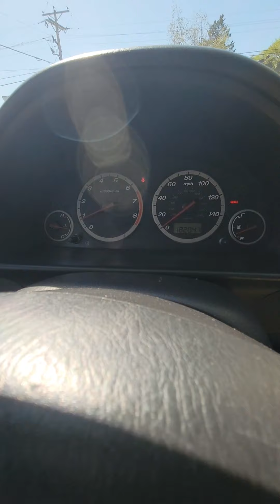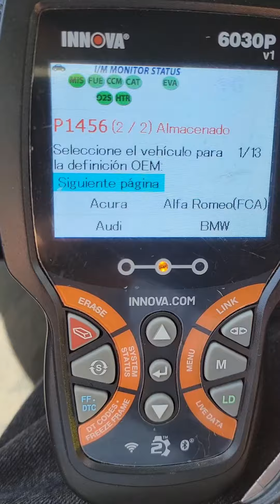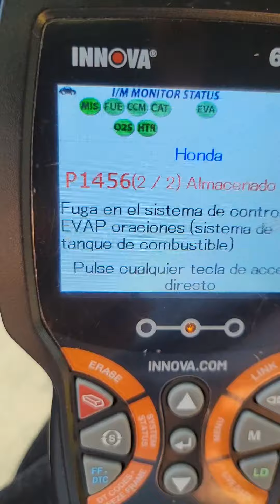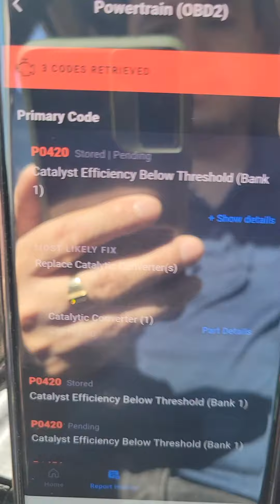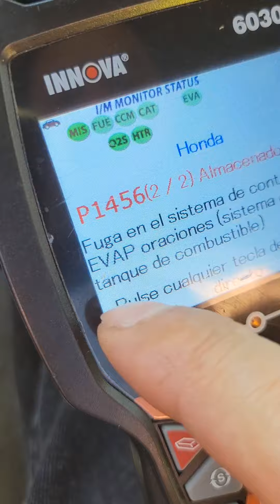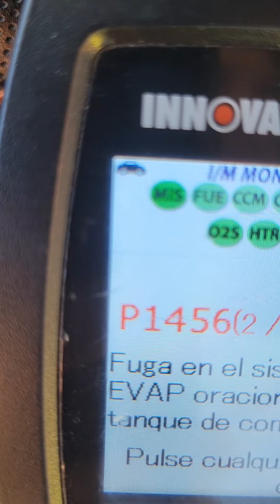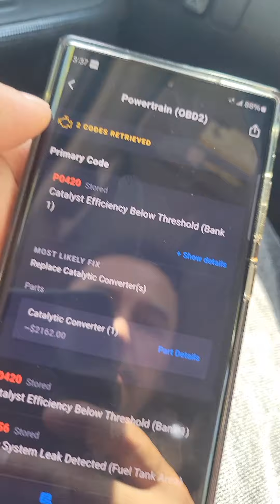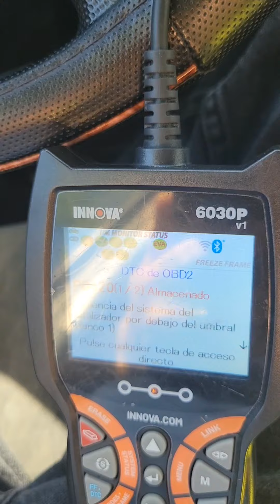2003 HONDA CR-V INFORMACIÓN SOBRE LA LUZ DEL MOTOR